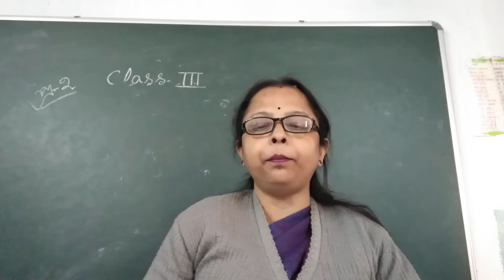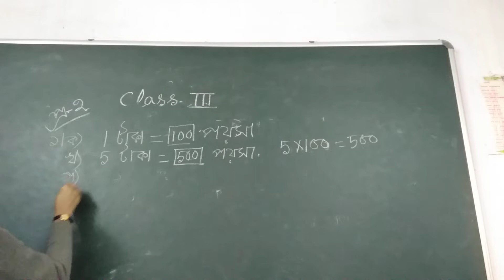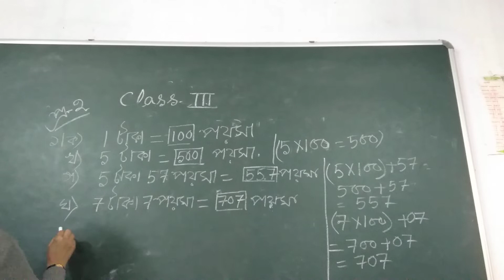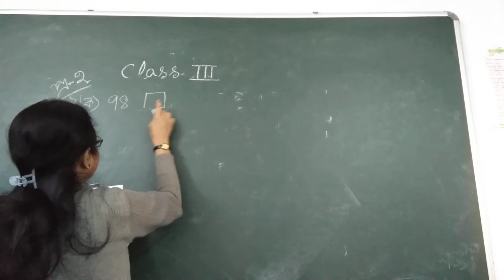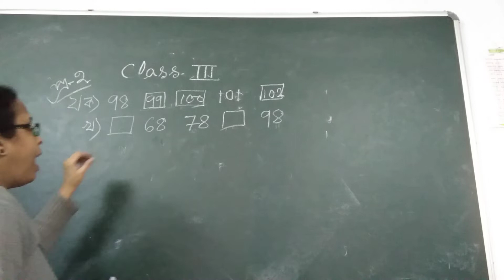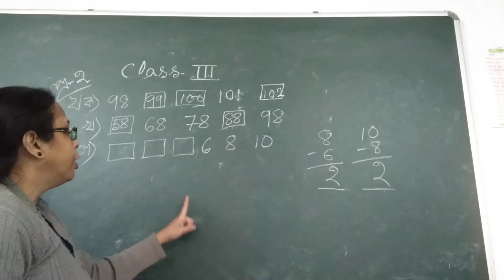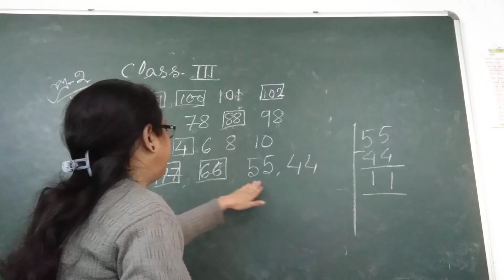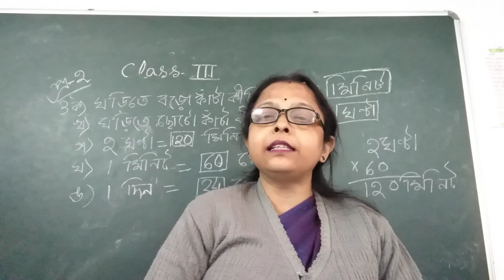10.01.2022/Class - III /অংক অনুশীলন /প্রশ্নপত্র -২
অংক  অনুশীলন /প্রশ্নপত্র -২